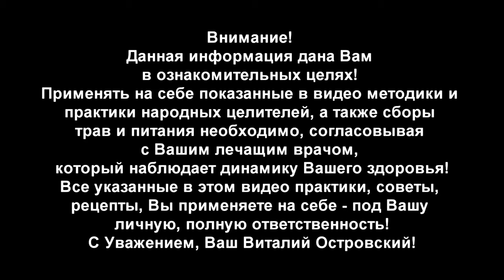Диета доктора ЛАСКИНА | Формула 67 | Виталий Островский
оздоровление